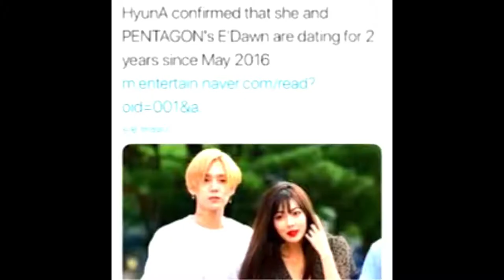HYUNA & DAWN dating news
HyunA and DAWN have been dating since May 2016 and went public with their relationship in August 2018. DAWN said, “When she calls me by my real name, I get chills. My real name is Kim Hyo Jong, but she usually calls me by a term of endearment or just 'DAWN.